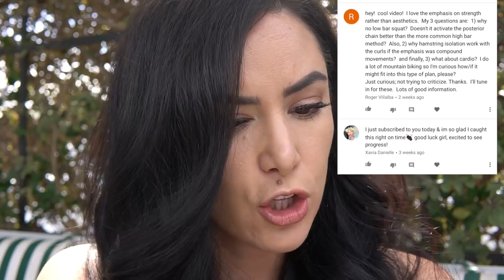Q&A : Common fitness questions answered!